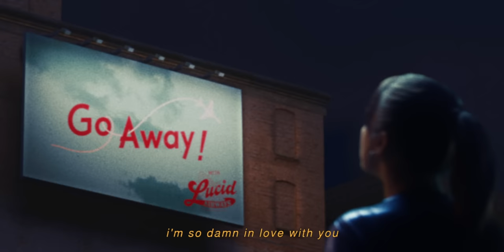Tate McRae - go away (Lyric Video)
THINK LATER, Tate McRae’s new album, is out now!

The THINK LATER Tour is coming to a city near you.